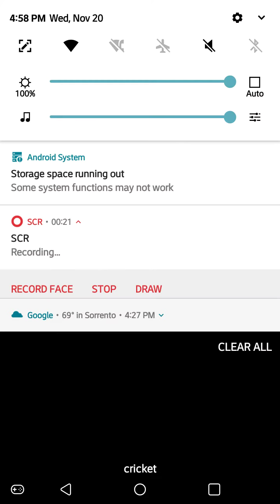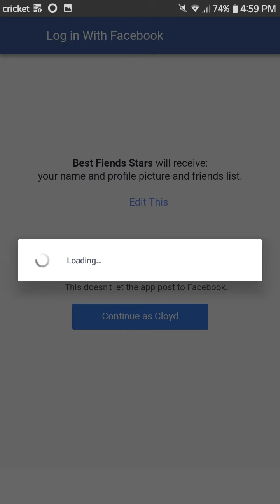Best Fiends STARS! Gameplay (Just released today) 11/20/19 |MR.Cloyd Wilson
Today a new game(App) come out today on  Google play and Apple store. So i decided to do a gameplay on it the game is called Best Fiends STARS!. I pre register it.
today announced the launch of Best Fiends STARS, a new puzzle game that incorporates the world of the hit game Best Fiends with an original gameplay experience. Best Fiends STARS is free to download and available on iOS and Android.

SERIOUSLY LAUNCHES BEST FIENDS STARS, A NEW TWIST ON THE HIT BEST FIENDS GAME -- New Release is a Fast-Paced, Casual Puzzle Game that Layers in Social Experiences, Team Events, and Tournaments. A twist on the thoughtful puzzle gameplay of the original Best Fiends game, Best Fiends STARS is a casual experience that will appeal to current Best Fiends fans and new players alike. The new match-three puzzle game is snappy, happy and intuitive with added explosive mechanics and chain reactions that make it perfect for quick sessions whether players are waiting for coffee, in the elevator, or bored at work. As part of Best Fiends STARS, players can team up with friends and compete in team events and tournaments to earn in-game rewards.

“When designing Best Fiends STARS, we wanted to introduce a new style of casual gameplay and also incorporate all new characters and story from the world of Best Fiends that our fans have grown to love,” said Petri Järvilehto, Co-Founder and Chief Creative Officer, Seriously. “You can pick up and play Best Fiends STARS anywhere, join a team with your friends, and become the star.”

In conjunction with the Best Fiends STARS launch, Seriously is tapping into their marketing expertise with the “Friends of Fiends” influencer campaign that features YouTubers, such as David Dobrik, RoseEllenDix, and Joey Graceffa. Seriously is also partnering with One Tree Planted, a non-profit organization focused on global reforestation. Aligned with the company’s giving back mentality, Seriously has partnered with many charities since the beginning, including Malaria No More, Oceana, and SpecialEffect.

Best Fiends STARS marks Seriously’s first mobile game launch post-Playtika acquisition. With the new game, Seriously continues to pursue the company’s vision of building out a mobile-first entertainment franchise that stems from a direct-to-consumer relationship. With the Best Fiends brand at the center, Seriously is driving engagement and cross-promotion across games, original content, products, and more. To date, the Best Fiends games have been downloaded over 100 million times with 1.7 million daily active unique players. Seriously also recently reached more than $285 million in lifetime gross revenue across Best Fiends games.

Seriously is a mobile-first entertainment company that is changing the way that brands are being built by establishing a direct-to-consumer relationship with fans. The company’s first mobile game and flagship IP, Best Fiends, was released in October 2014. To date, the Best Fiends games have been downloaded over 100 million times and 1.7 million daily active users. The Best Fiends franchise has since expanded into original content, products, and more.

The company was acquired by leading mobile games company, Playtika, in 2019. Seriously independently operates offices in Santa Monica, California, and Helsinki, Finland.

 - Play more! 10 NEW LEVELS every WEEK!
 - Lots of visual polish and more improvements! Continued level difficulty adjustments, bug fixes and more!

Match & blast your way through fun & addictive levels in this free puzzle game!

Become the STAR of the story! From the creators of the worldwide hit - Best Fiends - comes a BRAND-NEW, FREE puzzle game with unique gameplay and endless fun! MATCH and BLAST your way through all-new EXPLOSIVE puzzles, COLLECT tons of cute characters, and TEAM UP with your friends!  Race to collect STARS and unlock the fallen treasure before the slimy Slugs get there first. BEST FIENDS STARS.

PLAY OVER 500 FUN PUZZLE LEVELS Enjoy lots of easy-to-learn gameplay with new levels unlocking every two weeks!
UNLOCK EXPLOSIVE BOOSTERS Use boosters and explosive combinations to blast through challenging levels!
ENTER THE STAR LEAGUE Complete all the story levels for endless fun!
COLLECT TONS OF CUTE CHARACTERS Build a team of Best Fiends and discover their special powers!
TEAM UP WITH FRIENDS Join teams, chat with friends, and send each other gifts!
EXPLORE THE WORLD Collect Stars and unlock massive rewards as you discover the lands of Minutia!
PLAY ANYWHERE Play offline and enjoy fun levels wherever you like - even on an airplane!
TRUST 100 MILLION PEOPLE Have fun and join Best Fiends players from around the world!
Story: It's the BIGGEST adventure yet, featuring the heroes you know and love - the Best Fiends! A brilliant falling Star lights up the skies of Minutia, dropping its treasure along the way!